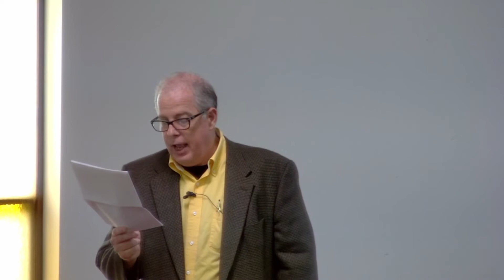"What Is Your Exit Strategy Or Escape Plan ?" Stephen MacWilliams 9-18-2022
Watch Your Faith Grow !
Here you will find video, audio and live streaming messages that present the Word of God and give you the power you need to grow in the knowledge and grace of the Lord Jesus Christ !
The Bible is powerful and practical for our everyday lives, giving the answers to every situation.
Join us in exploring these truths and Watch Your Faith Grow !
“But grow in grace, and in the knowledge of our Lord and Saviour Jesus Christ. To him be glory both now and for ever. Amen.”   2 Peter 3:18